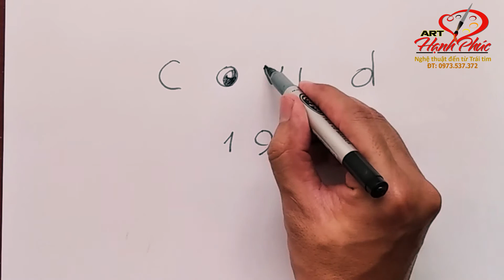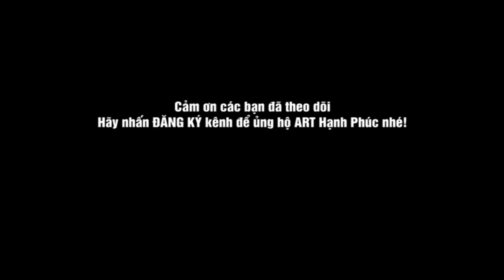Vẽ TÔN NGỘ KHÔNG từ chữ COVID19 | Tây Du Ký | Art Hạnh Phúc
Xin cảm ơn!
- Video trên là cách vẽ nét chữ Covid19 thành Tôn Ngộ Không trong phim Tây Du Ký 1986 do chính tay tác giả ART Hạnh Phúc thực hiện. Các bạn khán giả nếu thích video này đừng quên nhấn 1 Like và bấm vào nút "ĐĂNG KÝ" (Miễn phí hoàn toàn). Các bạn có yêu cầu gì về nội dung thì vui lòng để lại bình luận ở phía dưới mỗi video nhé, ART Hạnh Phúc sẽ xem xét làm các video tiếp theo!
Bài hát: Spectre
Nghệ sĩ: Alan Walker
LatinAutor, LatinAutor - SonyATV, Polaris Hub AB, BMI - Broadcast Music Inc., LatinAutorPerf, UNIAO BRASILEIRA DE EDITORAS DE MUSICA - UBEM, LatinAutor - Warner Chappell, LatinAutor - PeerMusic, Warner Chappell, Sony ATV Publishing, ASCAP và 11 Hiệp hội bảo vệ quyền âm nhạc